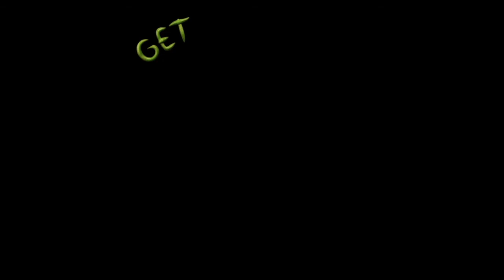Globbert: for iPad Trailer - The action packed Totally-Touchable-Toon.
Globbert lives in a sewer, enjoying a life of peace and quiet.
GLOBBERT NEEDS YOU - STOP THE NOISE!
Squash down Globbert. Aim at THE NOISY THINGS. Let go and watch him fly.

Jump on the trampoline, meet his friends, save him from Sharky.
And did we mention Globbert is ticklish?!!

GET READY TO BOUNCE

Each crash and bash is originated from a stop-motion puppet on a custom-built miniature set.
Unique character voices, high energy antics, and a swinging soundtrack.
Get Globbert now!

Globbert has been over two years in the making.
This is the first interactive cartoon produced by Chris Randall & Marc Silk.
(Chris plays with the pictures, Marc does all the noisy things)

Chris Randall is a BAFTA nominated animator. Specialising in all forms of animation, with a reputation for imaginative stop-motion. He has all his own teeth and does his own shopping.

Marc Silk is a voice actor & producer. Heard in Star Wars, Johnny Bravo, Bob The Builder, F1 Race Stars, Roary The Racing Car, Pingu and loads of other cool stuff.